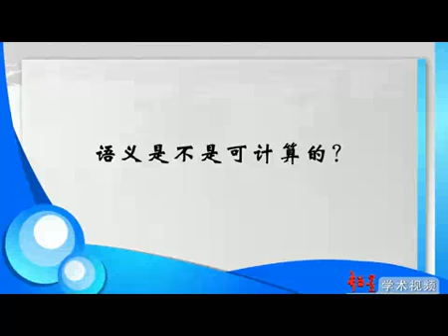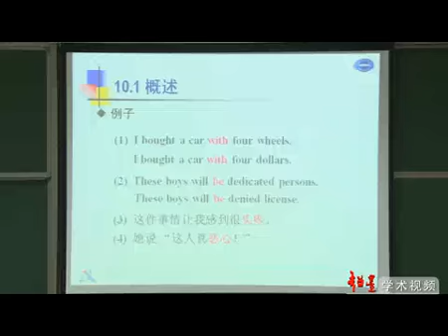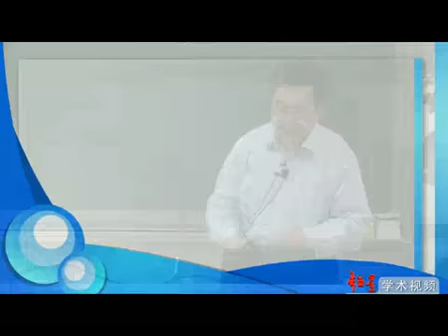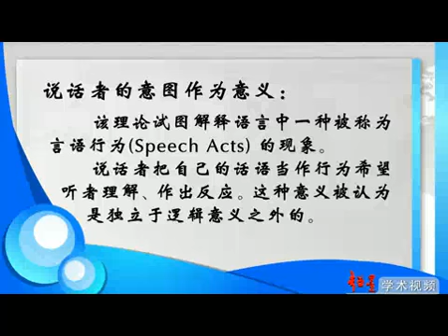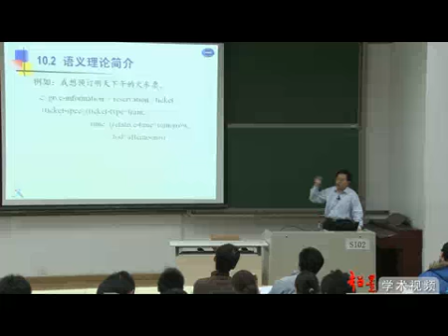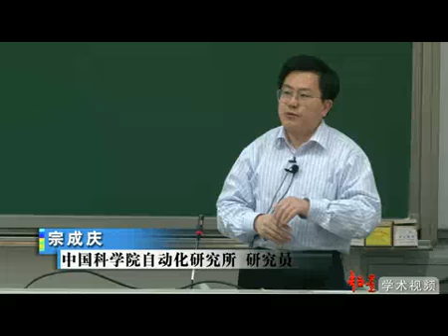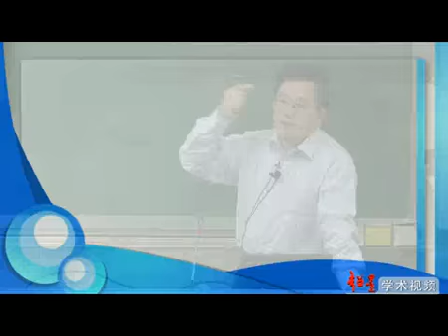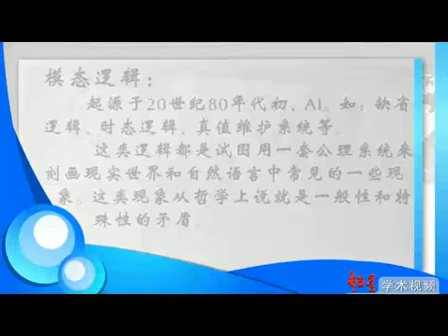51语义计算（一）